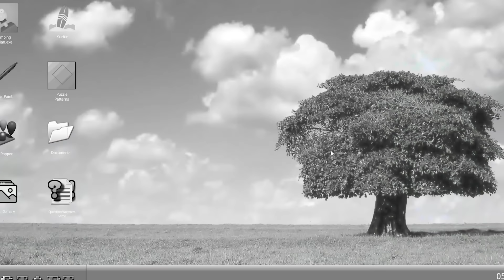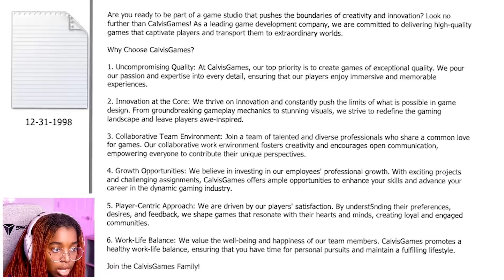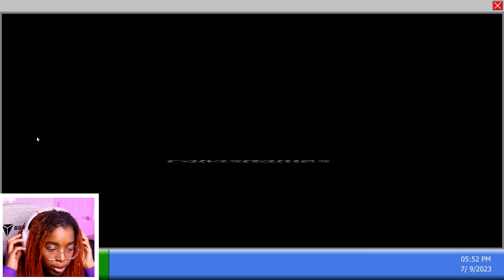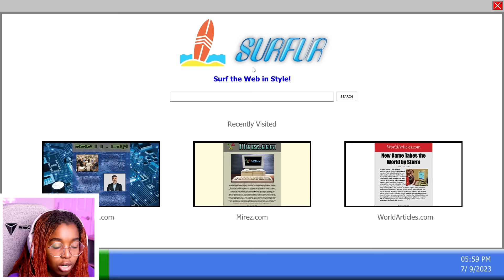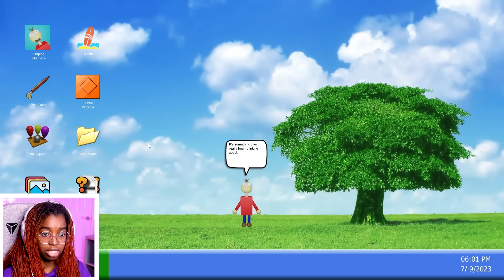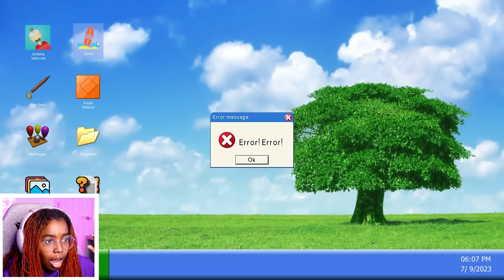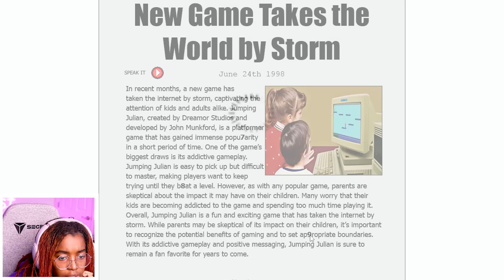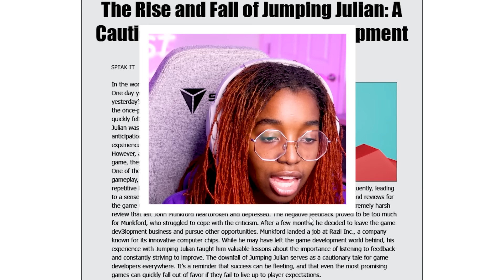tHIS gamE haCkED MY PC